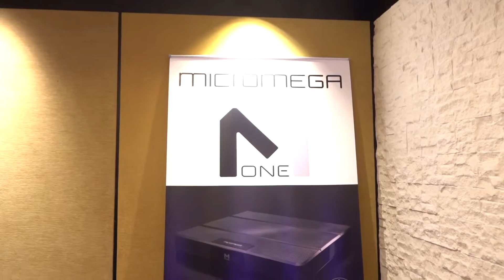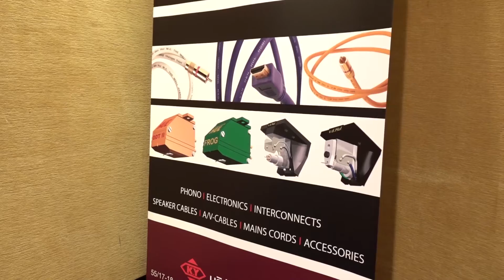รีิวิวเครื่องเสียง Micromega+Paradigm Audio+Ven den hul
เครื่องเสียงดี บริษัท กันยง จำกัด ได้เลยครับ
AUDIONICE  Presented